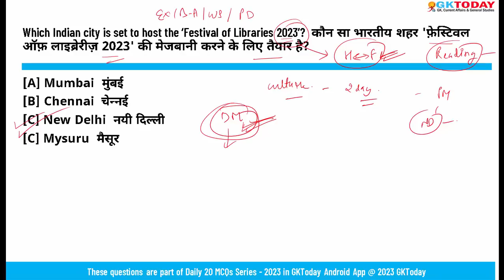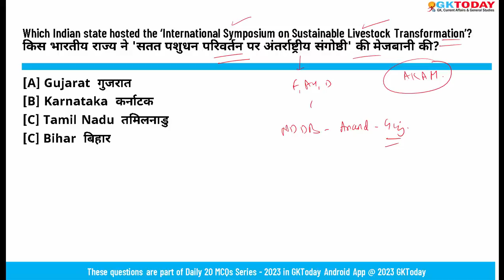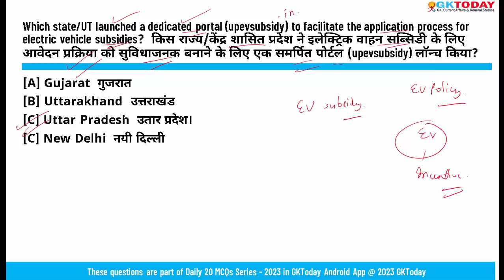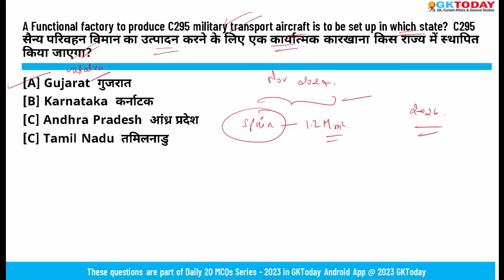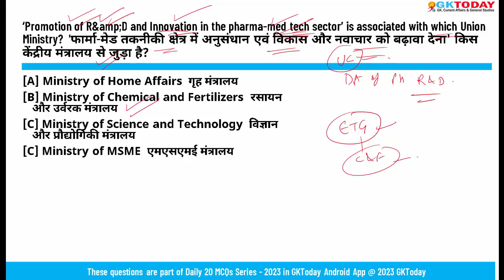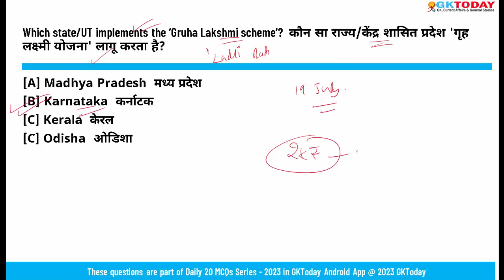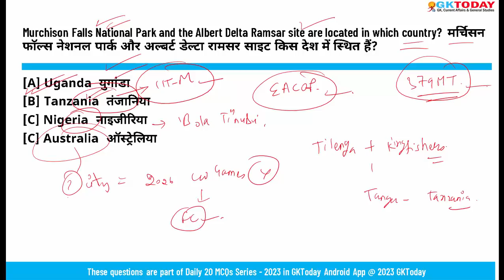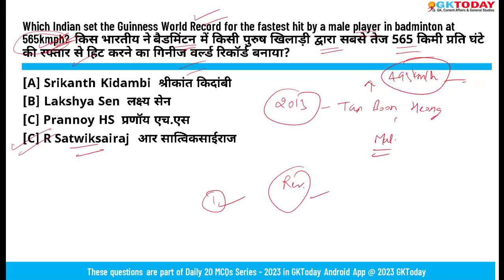26 July 2023 Current Affairs by GK Today | GKTODAY Current Affairs - 2023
{26 July 2023} | Current Affairs Today | Current Affairs 2023 MCQs with Revision
GKToday app:
GKToday E-Books:
GKToday Printed Books:
GKToday 2.0 English YouTube Channel